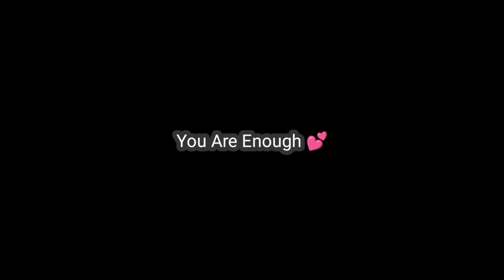Main Rang Sharbaton ka [Slow+Reverb] - Arijit Singh | Moody Music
Song credits ⭐

Song: Main Rang Sharbaton ka
Movie: Phata Poster Nikla Hero
Singer(s): Atif Aslam
Cast: Shahid kapoor, Illeana D'cruz
Label(©): Tips Official